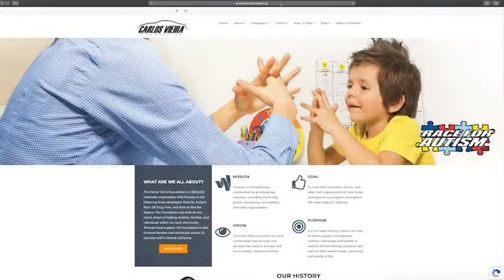Joshua Shea | From Alcoholic, Porn Addict & Bi-Polar to Author, Trauma Coach & Addiction Counselor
Porn addiction is the “Addiction No One Talks About” and Joshua Shea is here to knock that door down & bring to light the addiction that stays in the shadows of everyday life.

Growing up, his family was very conservative and at 7 years old he was sexually and mentally abused by a babysitter.  At age 12, he started drinking and watching hard-core pornography after an older cousin introduced it to him one day.  Then at 14, he got drunk for the first-time sneaking champagne at a wedding.

In his teenage years, he started drinking & watching porn heavily, and eventually, it consumed his life.  He was able to go to a mom & pop style video store and rent a couple of adult films every day & buy his beer at the local mini-mart.  Every day, multiple times a day, it would eventually distort his reality of what a healthy relationship is supposed to be.  It would distort the way he saw women, and how he interacted with his own wife & kids.

There was a point where it all came crashing down, and he knew he needed to get help.  In March of 2014, the Main State Police came to his door.  After being off his bi-polar medication for some time, he was caught in a sting operation where one of the women he was watching was an underage female.  This was the reality check that he needed, and during that ride in the back of the cop car, he says it was almost like a therapy session.  He says those officers basically saved his life.  He served 6 months in jail.

Looking back now, he says he lost his 20’s and most of his 30’s due to his addictions to porn & alcohol.  With porn, the addiction for him was that no one says “no” and this idea would make him feel empowered.  They wouldn’t tell him to take out the trash or that he did badly at work that week.  He was disconnected from reality, from his own wife and kids & was not involved in their lives the way he should have been.

During his research into his own addiction, he found that it was really difficult to find comprehensive and accurate information on pornography addiction, so he decided to write his own self-help book.  Something came to him & said, “You need to tell your story”.  Dealing with this issue & recovering for over 6 years, he knew he had the knowledge & experience that would educate people going through porn addiction.

Not only men, but women would reach out to him about “Betrayal Trauma” and dealing with other side effects of someone else’s addiction, that are the unintended victims of pornography addicts.  He also makes the point that 1 in 3 young adults under the age of 30 think they watch too much porn, which is a real problem that needs to be addressed without stigma.

Now Joshua is a successful author, counselor, and certified “Betrayal Trauma Coach” to help people going through this taboo type of addiction.  He finds the best way to get through to an addict of porn, is to go through the wife or girlfriend first, and then when shame is out of the picture, they are receptive to change.  He makes the point that he is not anti-pornography, but rather truly educating people the same way we do with drug & alcohol counseling.

This is Joshua Shea in his own words, on Knockin’ Doorz Down.

For Carlos Vieira's autobiography Knockin' Doorz Down

For more information on the Carlos Vieira Foundation and the Race 2B Drug-Free, Race to End the Stigma, and Race For Autism programs visit:

For more on Joshua Shea –